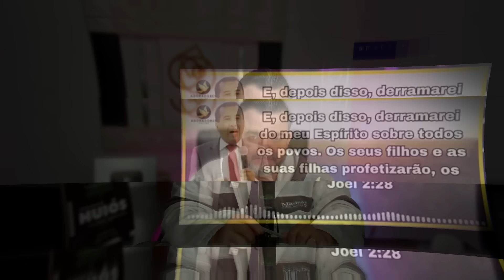ALERTA!!! OLHA ISSO DEUS ESTÁ AL€RTANDO 🚨TEMPOS DE DORES | AVISO DE DEUS PASTOR CARLOS ALBERTO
/ pr.olavo_am.  .

 / pastorolavoa.  .

guerra espiritual
batalha espiritual